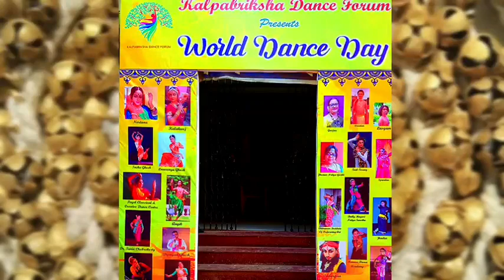গত ১লা মে কল্পবৃক্ষ ড্যান্স ফোরাম এর পক্ষ থেকে বিশ্ব নৃত্য দিবস পালন করা হলো উত্তরপাড়া গণভবনে।